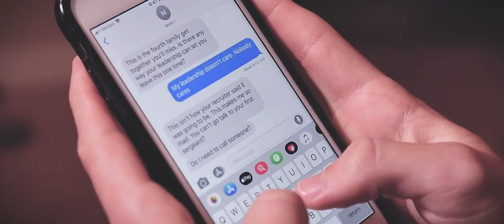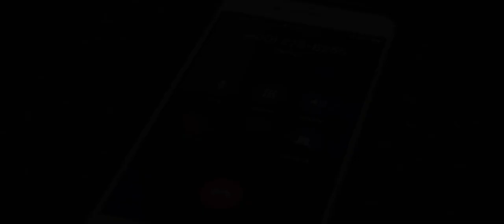Suicide Prevention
Mental health is a conversation that needs to be had. Too often our friends and loved ones feel like they must suffer in silence... be a friend, a mentor, and a confidant. Have those awkward conversations and spread awareness.

We stand with CMSAF Kaleth O. Wright and Gen. David L. Goldfein and support the tactical pause our United States Air Force has been asked to take. Many agencies are available to turn to when you're in need.

If you are seeking help call the National Suicide Prevention Lifeline at
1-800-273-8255. If you are a servicemember in need of assistance press #1 on the options menu to be directed to the military crisis hotline.

It doesn't matter who you talk to, just make the call.